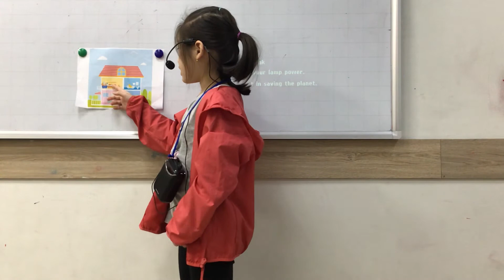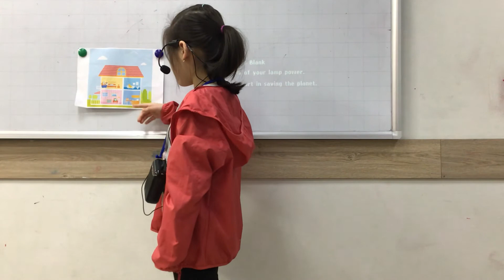CEC - PS1A - Gia Linh - Project_What's in your house?